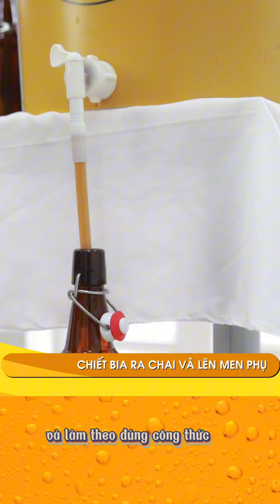2 phong cách nấu bia thủ công phổ biến tại Việt Nam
"Ai cũng có thể nấu bia tại nhà. Nấu bia tại nhà Thật Dễ dàng.

Trước hết, anh, chị cần tìm hiểu những phương pháp và thiết bị thích hợp để nấu bia.

Em Hạnh sẽ giới thiệu 2 phong cách nấu cơ bản:
1 là Beerkit: Đây là cách nấu đơn giản, nhanh nhất cho người mới bắt đầu, chỉ cần sử dụng những nguyên liệu cô đặcvà theo đúng công thức là ta đã có bia để uống.

2. All Grain: Sử dụng 4 nguyên liệu chính: Malt, Hoa Bia, Men và Nước, đây là phong cách nấu đầy đủ nhất mà hầu hết người nấu bia có kinh nghiệm và các nhà máy bia chuyên nghiệp lựa chọn để sáng tạo mỗi mẻ bia của mình.

Để nấu bia thủ công tại nhà, ban đầu bạn có thể tận dụng 1 số dụng cụ sẵn có ở nhà như nồi lớn, bếp ga, lưới lọc… (tất nhiên sẽ khó kiểm soát mức độ ổn định về nhiệt độ và thời gian đun sôi).
Với những tay mơ nấu bia, em Hạnh đề xuất sử dụng nồi nấu bia thủ công All in one - tất cả quy trình trong 1 thiết bị. Có set chế độ nấu, kiểm soát các mẻ bia ra ổn định.

Từ từ em Hạnh sẽ chia sẻ về nấu bia thủ công tại nhà, anh chị quan tâm để lại bình luận phía dưới nhé

🍻 Địa chỉ: An Phú, Q2, TPHCM
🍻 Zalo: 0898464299